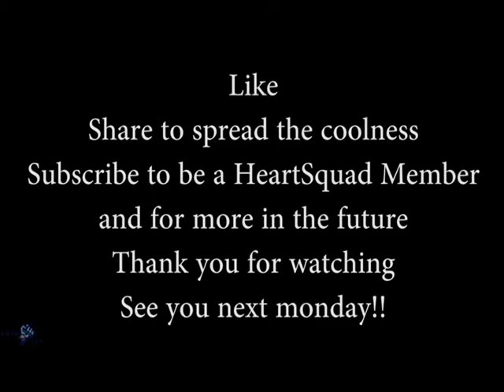5 things to make you happy